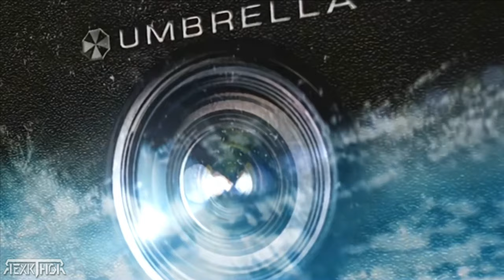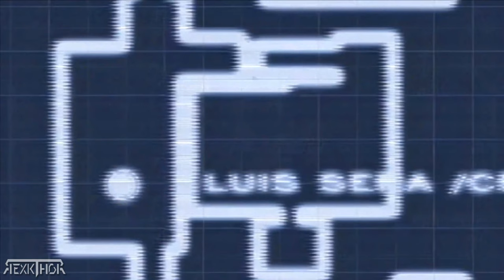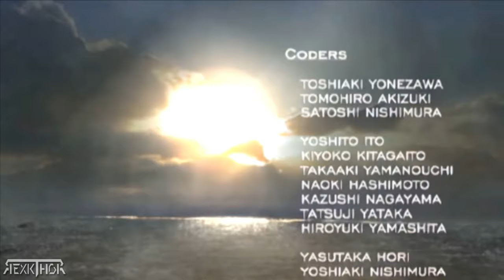RESIDENT EVIL 4 - SEPARATE WAYS [CINEMATICAS COMPLETA EN ESPAÑOL]